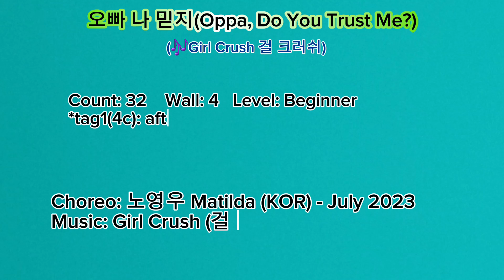🌹(걸크러쉬) 오빠 나 믿지(Oppa, Do You Trust Me?) Linedance(Beginner) - Tutorial 🌺 오빠 나 믿지 라인댄스 투토리얼🌺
Choreo:노영우 Matilda (KOR) - July 2023
Music:오빠 나 믿지 ( Oppa, Do You Trust Me?) - 걸 크러쉬(Girl Crush)

Count:32
Wall:4
Level:Beginner

♥송라인댄스
개인레슨반
오전반(중급)
저녁반
주말반

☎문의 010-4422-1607